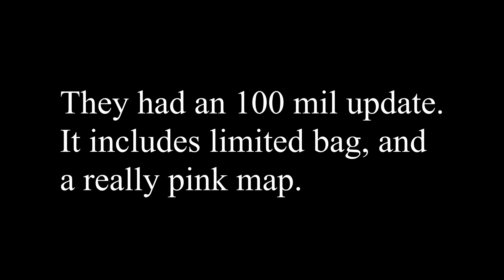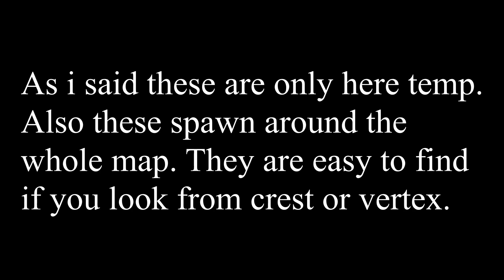100 MILLION VISITS! | Roblox Parkour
100 mil visits!

AE Design for the outro vid